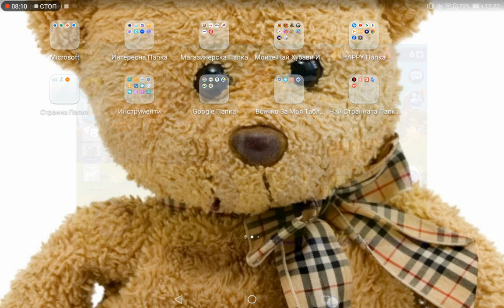horse riding tales musik Video it's gonna be ok